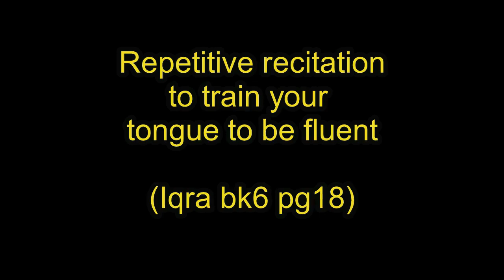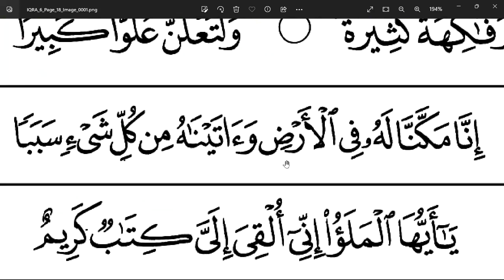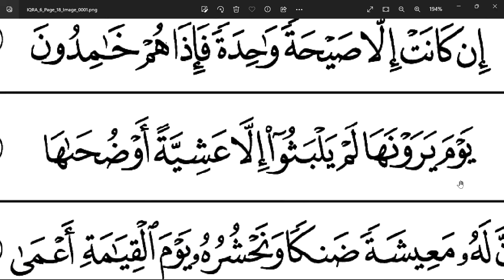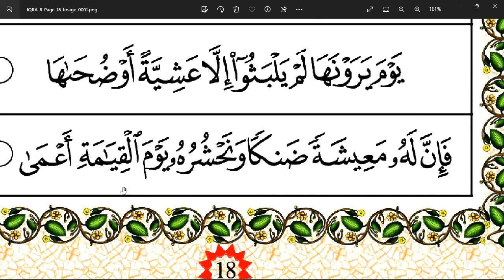IQRA' Repetitive recitation: bk6 pg 18